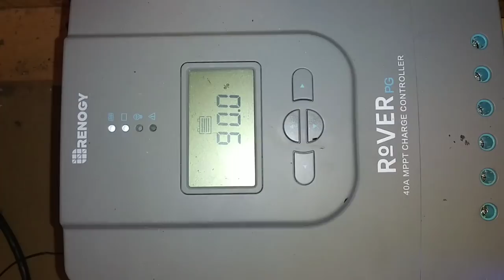Another Lazy Day and Mr. Lucas Rules! - Ann's Tiny Life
Another lazy day on the tiny Homestead! I hate going into town. But Mr. Lucas is worth it!